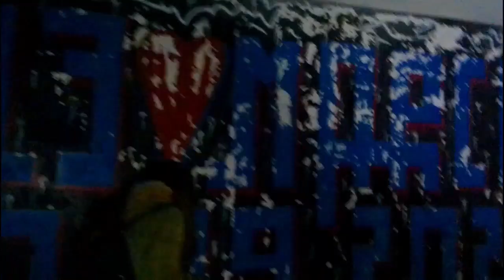TRAILER PT2 *L'EX COLONIA*